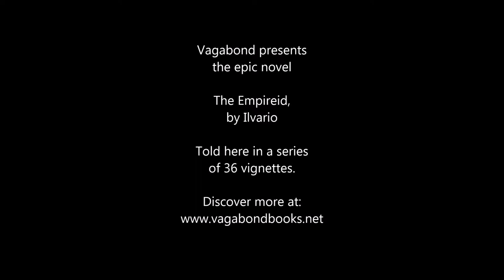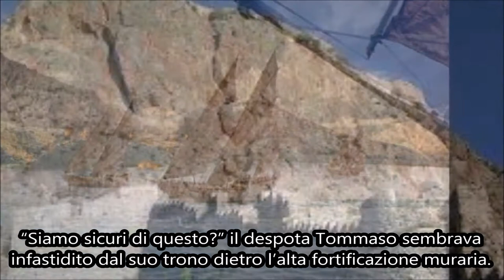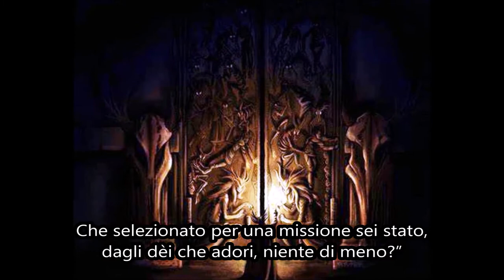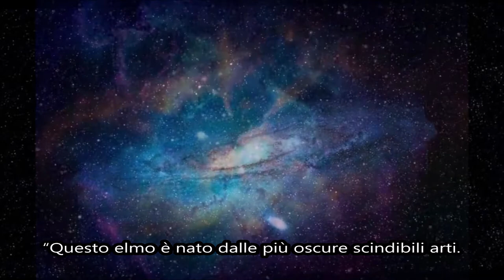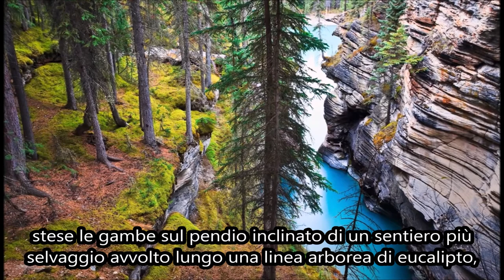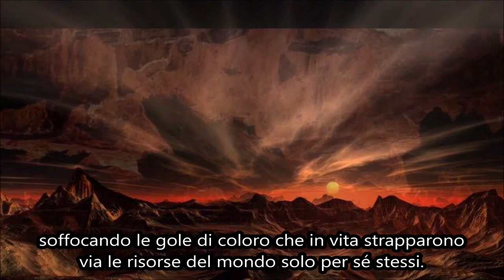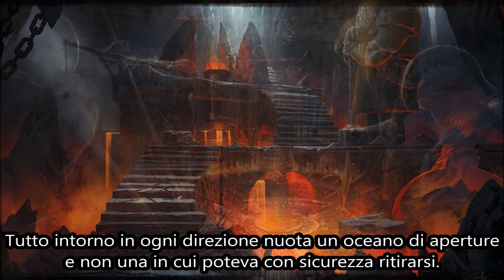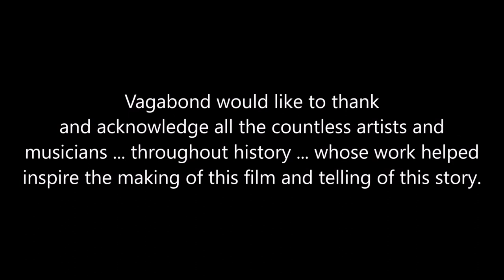The Empireid (Italian)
Vagabond is pleased to present The Empireid, by Ilvario, presented here with translations into Italian, by Anna Lombardo.

Told here is a series of 36 vignettes, this film tells a mere fragment of the greater adventure you'll find within the larger body of work.

In structured form of 17 line terza rima stanzas (A-B-A, B-C-B, C-D-C, D-E-D, E-F-E, F-F), The Empireid continues the story of the Trojan line of Aeneas, from the founding of Rome to present day. Challenging war, empire and religion, The Empireid (which translates to, “The Story of the End of Empire”) follows the tale of Horacio, grandson of Venus, and last of the Trojan line, who on the eve of his thirteenth year, in 1453, the year that Constantinople fell, is sent on a quest to Hades, to free the gods of old from a trap set by Pluto, the God of the Underworld, to strip them of their powers, by placing them into an eternal sleep … that trap being monotheism.

Following history, legend and myth, this epic journey in verse weaves a tapestry of Mediterranean warfare throughout the 1460s, during the rise of the Ottoman Empire, when much of the world was still unknown, where our hero is taken captive by a band of corsairs. Raised at sea as one of their own, aboard the Crescent Moon, captained by the pirate Reis-el-Khan, Horacio grows to become a seafaring warrior entangled in the expanding wars for conquest and regional power, all the while driven to fulfill his mission, until by fate and circumstance, being made captain, he is propelled between natural and unnatural forces – a blood feud, cat-and-mouse high seas chase on one end and the ethereal forces of other dimensions, pulling and leading him to his ultimate destination … Aethalia, the Island of Venus, from where through the Enfola, the navel connecting heaven, the underworld and earth, Horacio discovers a secret entrance to Hades, and with demons at his heels, and the assistance of a few divine gifts, Horacio must navigate the labyrinth and ever present dangers of the underworld, to find and smash the Infinity Glass, using the Sword of Troy, which he has carried with him all these years, only by which he might free Saturn, the ruler of time and father to all the gods immortal … but to do so he must pay a heavy price. The total length of this epic poem is 113,000 words.

"If you’re looking for an old-fashioned adventure with the likes of the Iliad and the Odyssey, then the Empireid is for you. Filled with pirate battles on the high seas, trips to the Underworld, dealings with the gods, this story is exciting. Our hero, Horacio’s life is told through the use of terza rima’s, 17 line terza rima’s, creating an epic journey in verse. This kind of writing is obsessive, and I love obsession in art forms. This is quite a feat. Put down the remote and pick up this book. You’ll find yourself binge-reading and enjoying every minute."

Jane Ellen Ibur
St. Louis Poet Laureate